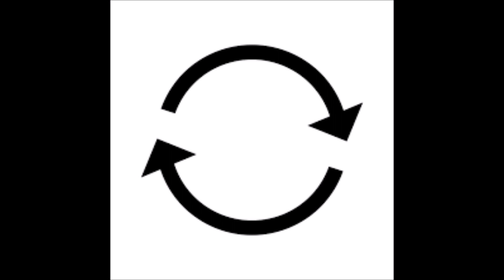Love Is A Song (Picture Song)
Love Is A Song, in pictures.